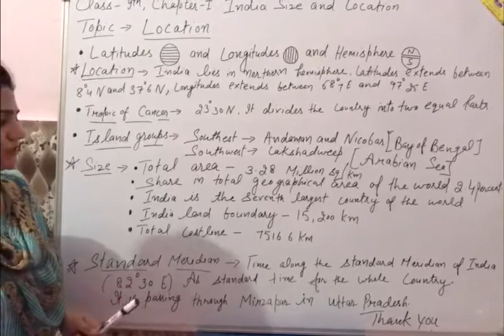India 🇮🇳 Size and Location (Part-02)